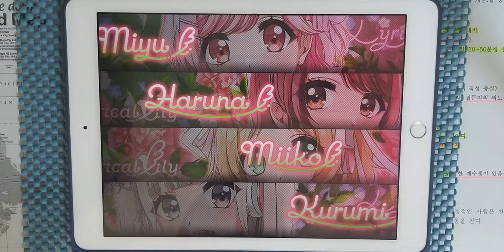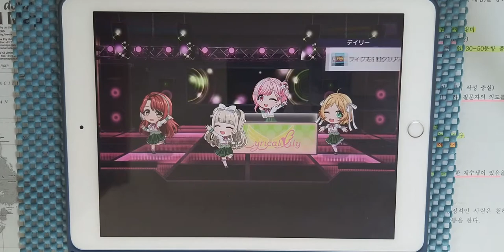【D4DJ Groovy Mix】달에 싹트다 (月に萌える) (EXPERT 11) PFC [Hand Cam]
* 동영상 정보 *
- 게임 : D4DJ Groovy Mix(グルミク)
- 악곡 : 月に萌える (달에 싹트다)
- 유닛 : Lyrical Lily
- 카테고리 : 오리지널
- 작사 : 中村航 (나카무라 코우)
- 작곡 : 平田博信 (히라타 히로노부)
- 편곡 : 平田博信、中村航 (히라타 히로노부, 나카무라 코우)
- 채보 제작자 : すばとす (스바토스)

* 라이브 설정 *
- 레인 설정
- 노트 설정
속도 : 9.2 크기 : 150%
- 판정 설정